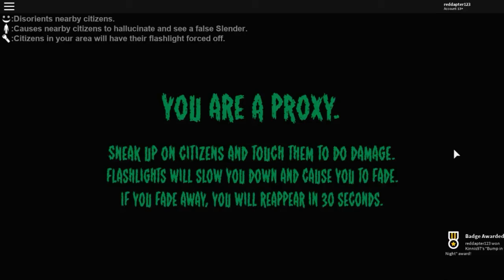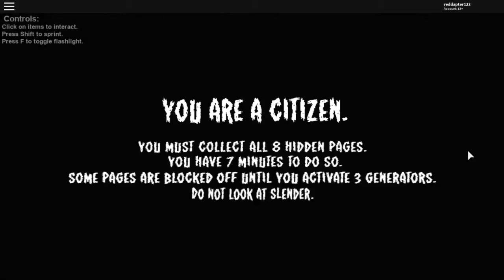SLENDER MAN IS BACK IN ROBLOX!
OMG GUYS SLENDER MAN IS BACK AND NATE IS WITH ME THIS WILL BE INTERESTING